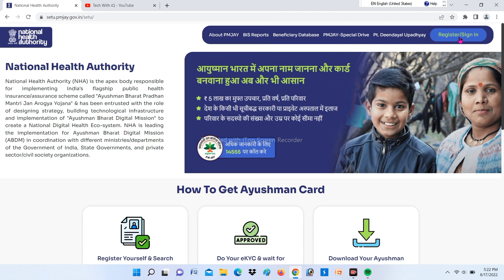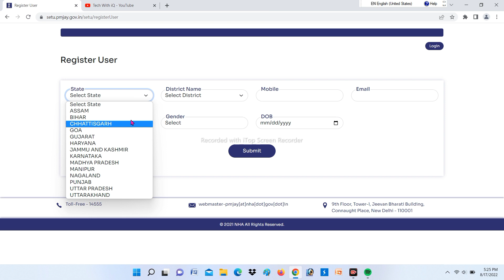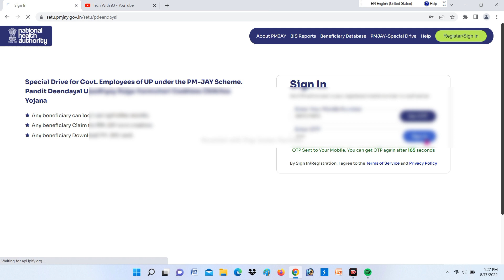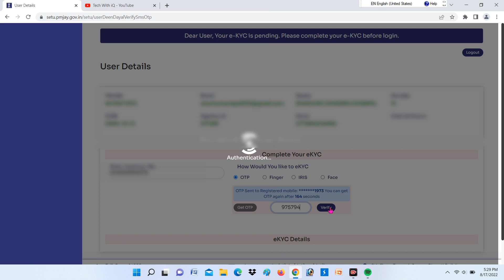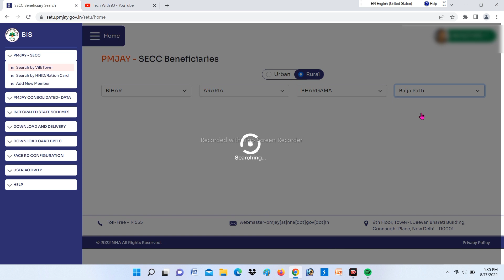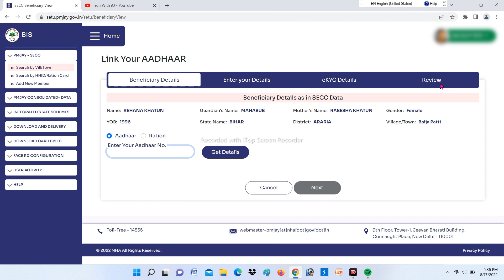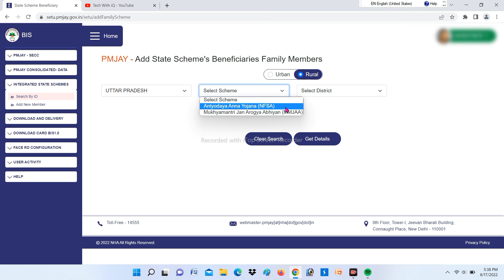Aayushman Bharat Yojna New Portal Registration Start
Ayushman card new update | Login problem solve | How to login setu pmjay portal |

setu.pmjay.gov.in ayushman
sew pmjay gov in setu index
setu.pmjay.gov.in ayushman golden card new portal
sew pmjay gov in login
sew pmjay gov in
pmjay setu
ayushman bharat card apply online: pmjay.gov.in
how to use pmjay setu
setu pmjay csc login
pmjay setu portal use
setu pmjay csc
pmjay setu se ayushman card
pmjay setu self registration
pmjay setu new portal
setu pmjay add member
setu pmjay without csc